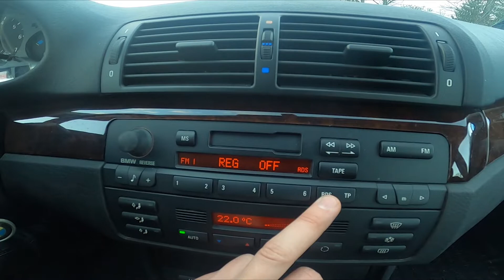How to Enable or Disable REG Function in BMW Series 3 E46 ( 1998 - 2007 )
Find out more info about BMW Series 3 E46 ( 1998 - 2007 ) :
Would You like to know how to Enable or Disable the REG function in Your BMW Series 3 E46 radio? REG function is responsible for the regionalization of radio stations during news or traffic announcements. While such auditions are on radio will not change their frequency thanks to REG. Follow the video above to learn how to better manage Your BMW Series 3 E46!

How to Enable REG? How to Disable REG? What is REG?

Years of Production:

1998, 1999, 2000, 2001, 2002, 2003, 2004, 2005, 2006, 2007

Generation:

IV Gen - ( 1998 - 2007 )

Series:

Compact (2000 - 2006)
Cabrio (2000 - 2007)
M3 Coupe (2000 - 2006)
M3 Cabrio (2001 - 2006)